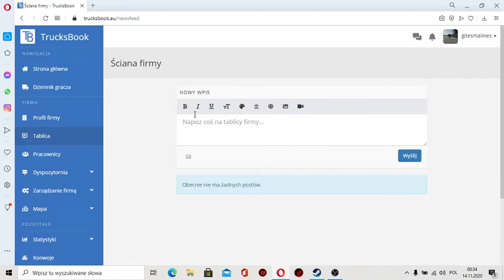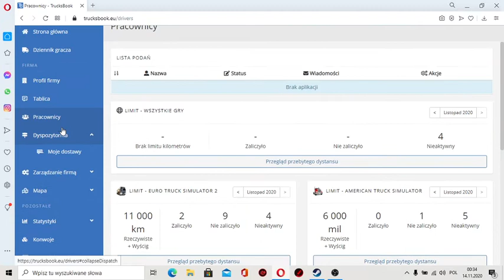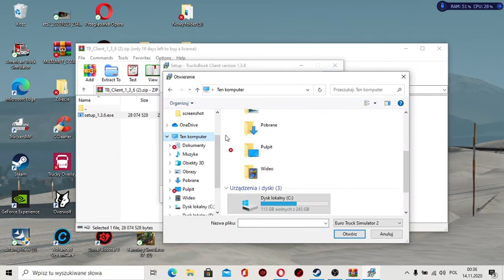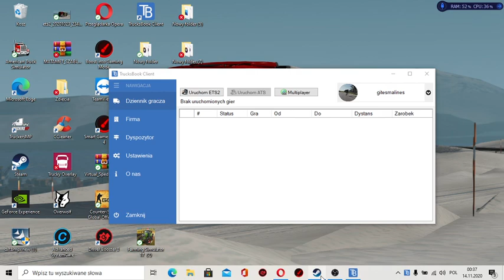Jak zainstalować Trucks Book? Patrz opis ; )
Witajcie! W tym filmie pokaże wam jak zainstalować aplikację, która zalicza nam kilometry do ATS lub ETS 2. Jeśli pomogłem zostaw subika oraz like : )
Miłej nocy/dnia!!